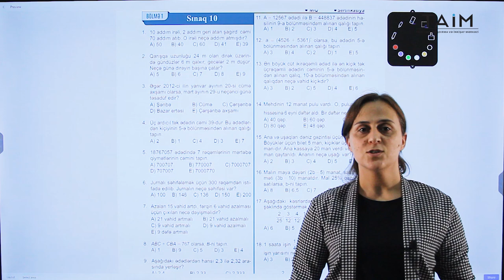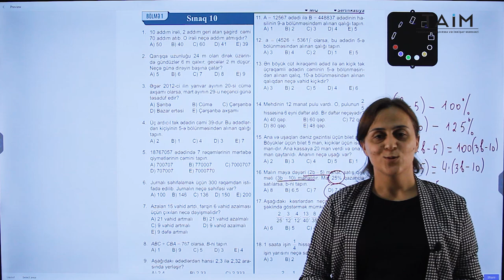İbtidai Riyaziyyatdan sınaq toplusundan sual izahı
Fəridə Alqayevanın təqdimatında İbtidai sinif üzrə yeni nəşrimiz olan sınaq toplusundan sual izahını sizlərlə bölüşürük.
İmtahana bizimlə tam hazır olun!
Hər kəsə uğurlar!